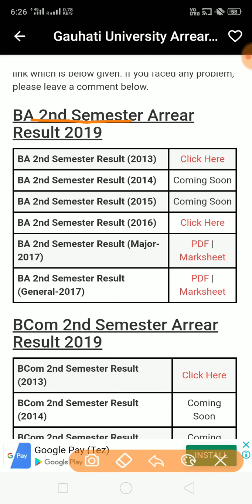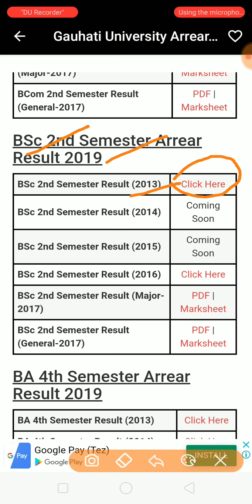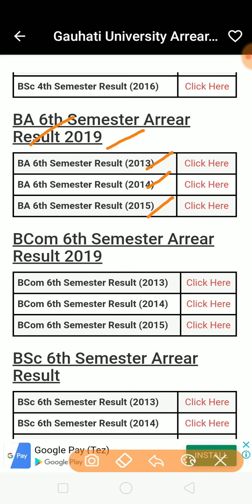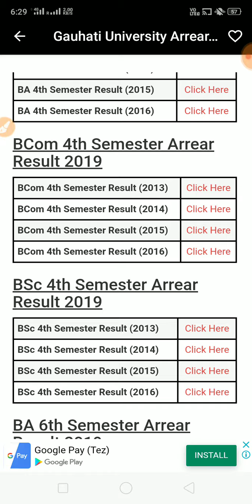Guwahati university Arrear Result 2019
Gauhati University Arrear Result 2019 – BA, BCom, BSc 2nd 4th 6th Sem